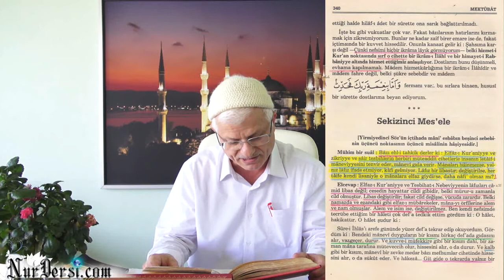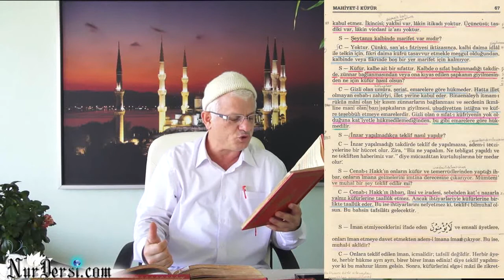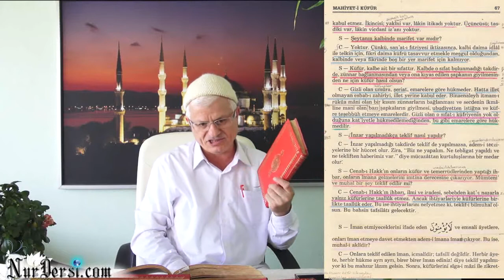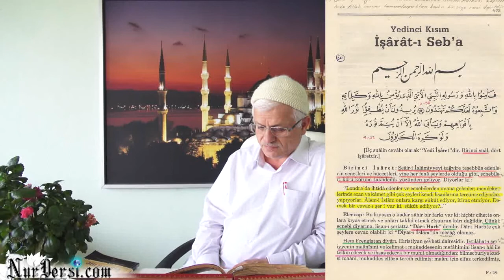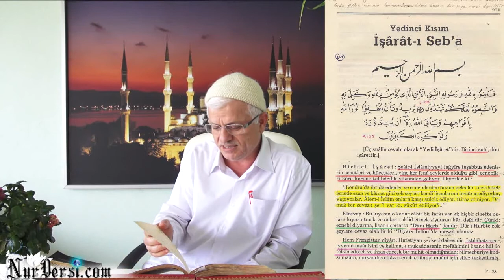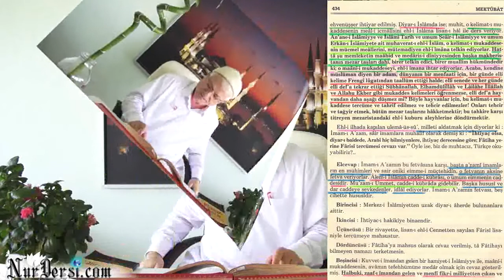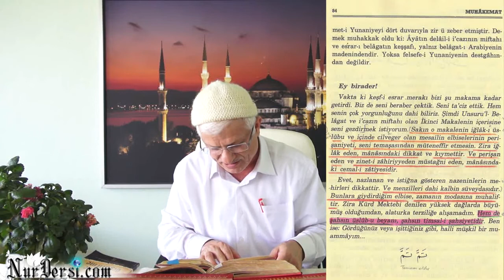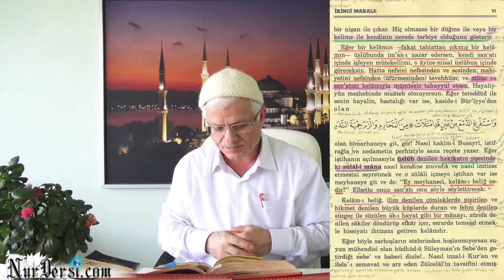17.10.2014 - Dar-ül Harb ve Dar-ül İslam - Sadeleştirme ve Tercüme